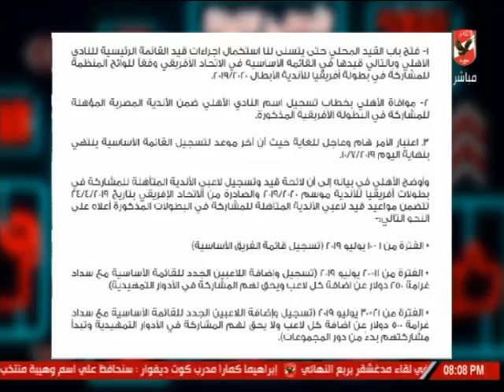عبد الحميد حسن: الأهلي قاعد وحاطط رجل على رجل انه مشارك في البطولة الافريقيا